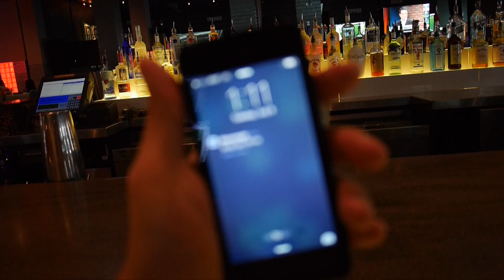睇世界杯 2014: Semi Final 冇波入又悶，入得多得滯又悶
Watching World Cup Semi Final, Brazil vs Germany, Netherlands vs Argentina, too many goals, too little goals